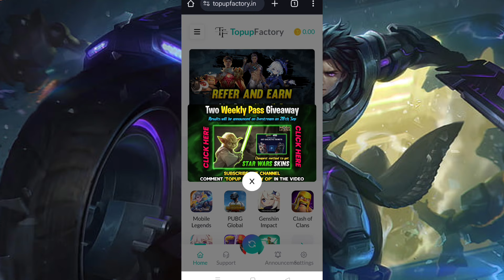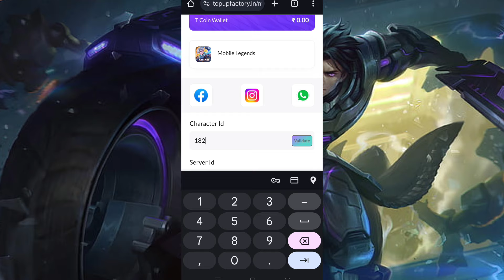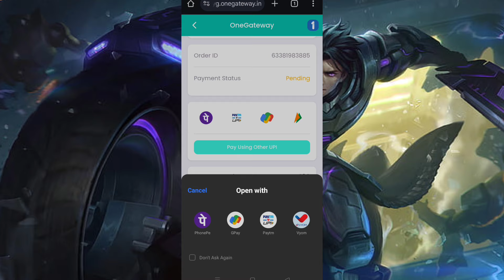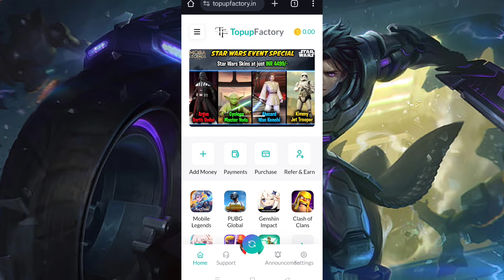How to Recharge Diamonds in Mobile Legends 2024 | Mobile Legends Diamond Recharge UPI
In this video I am going to show you that how can you recharge diamonds in mobile legends in 2024

Social